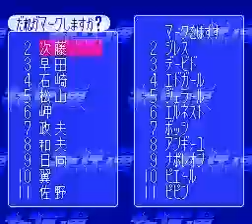Captain Tsubasa V - Playthrough (WC 2.1) - キャプテン翼Ⅴ : 覇者の称号カンピオーネ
Japan VS France (1st half)
日本語版 - GAMEPLAY - STORY MODE - WORLD CUP

Captain Tsubasa 5: Hasha no Shogo Campione (キャプテン翼V 覇者の称号カンピオーネ kyaputen tsubasa V hasha no shougou kanpione) is the fifth and last sequel of the original Captain Tsubasa videogame series by Tecmo. It's a sequel of Captain Tsubasa 4: Pro no Rival Tachi and released for Nintendo's Super Famicom in December 9 1994.